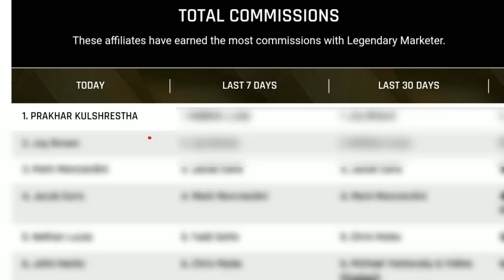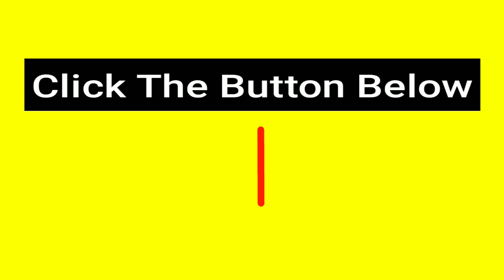Legendary Marketer Review | Join Legendary Marketer 3.0 For FREE | in HINDI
PRAKHAR KULSHRESTHA
(Cash Influencer)